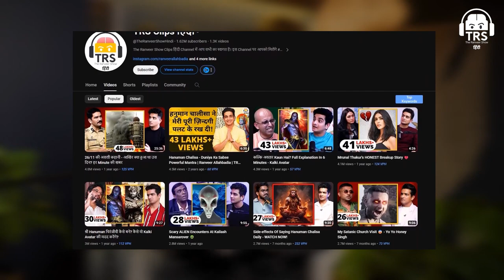Venture Capital Explained Easily In Hindi 15 Minute Explanation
In this 15-minute video, we will simplify the concept of Venture Capital in Hindi for easy understanding. Venture Capital is a form of financing that is provided by investors to startups and small businesses that are deemed to have high growth potential. We will discuss the basics of venture capital, how it works, and its importance in the entrepreneurial ecosystem. If you are curious about how venture capital works and its impact on businesses, this video is for you.

इस 15 मिनट के वीडियो में, हम हिंदी में वेंचर कैपिटल की सरलीकरण करेंगे ताकि आप इसे आसानी से समझ सकें। वेंचर कैपिटल एक प्रकार की वित्तपोषकी है जो रिक्तियों और छोटे व्यवसायों को प्रदान की जाती है जिन्हें उच्च वृद्धि संभावना मानी जाती है। हम वेंचर कैपिटल की मूल बातें, इसके काम कैसे करता है, और उसके व्यावहारिकता में महत्व पर चर्चा करेंगे। अगर आपको यह जानकरी लेने की इच्छा है कि वेंचर कैपिटल कैसे काम करता है और इसका व्यवसायों पर क्या प्रभाव है, तो यह वीडियो आपके लिए है। वेंचर कैपिटल को हिंदी में समझने के लिए इस वीडियो को अंत तक देखें!